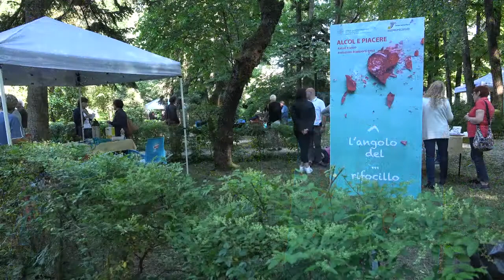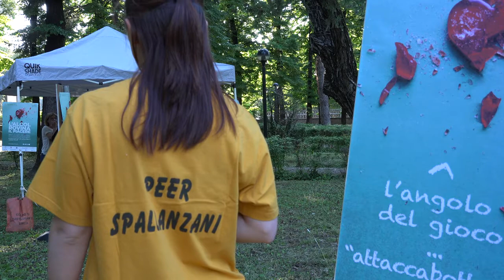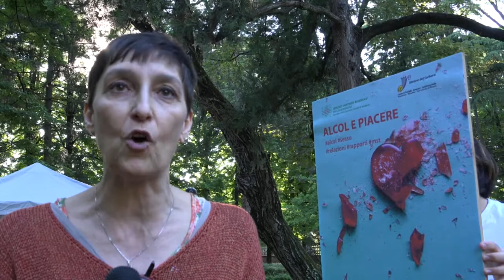Casa della Salute di Castelfranco Emilia: musica, dialogo ....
Un pomeriggio nel parco storico antistante la Casa della Salute di Castelfranco Emilia per parlare delle pessime relazioni che ci sono tra piacere ed alcol e non solo .